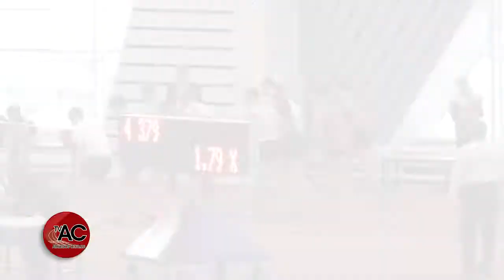1500м забеги мужчины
Санкт-Петербург, 10-12 февраля 2017